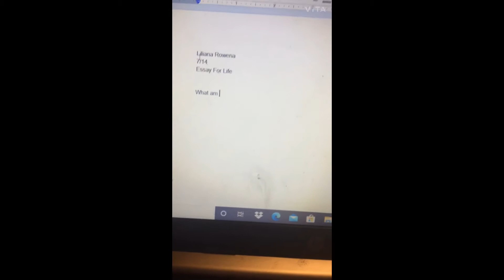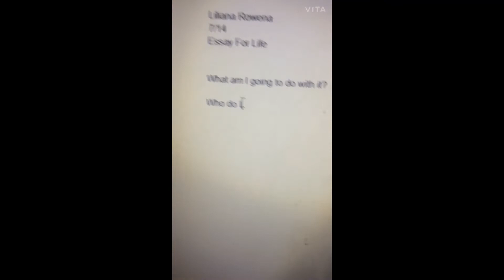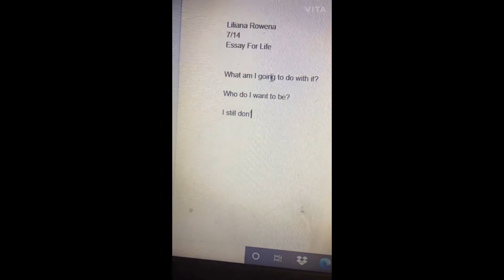Goodbye to College Days Lo-fi Beats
I am really happy with how this track turned out! I hope to keep getting better and better at making music. Another react video next week!